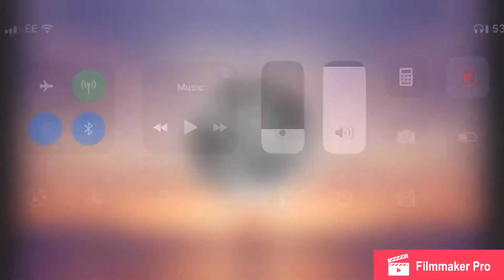Celtic are out of the champions league